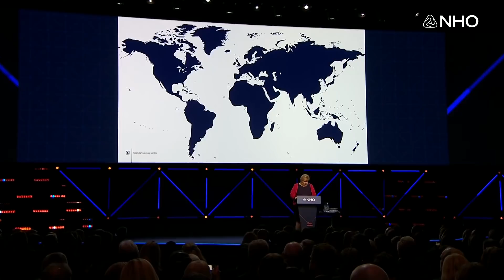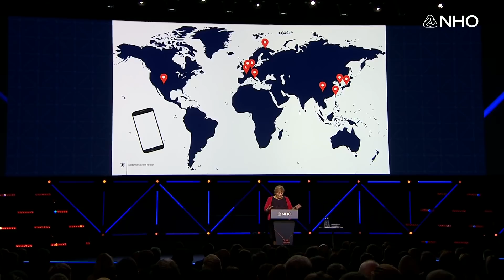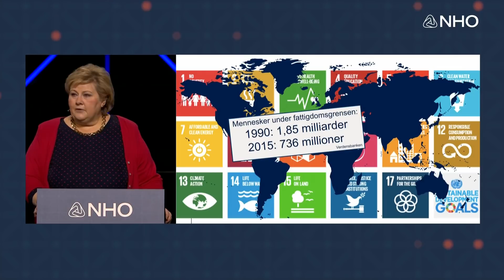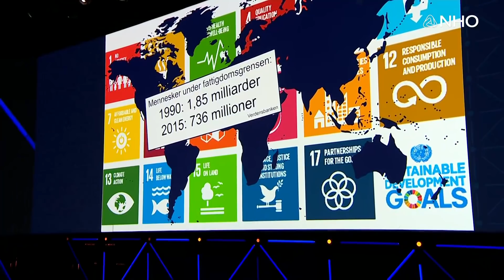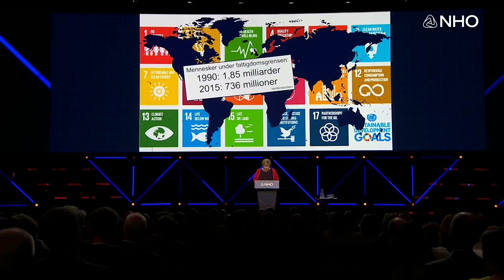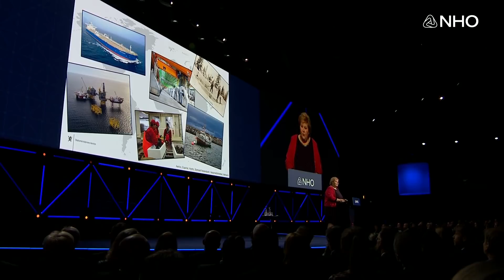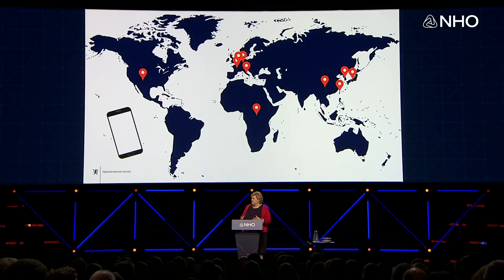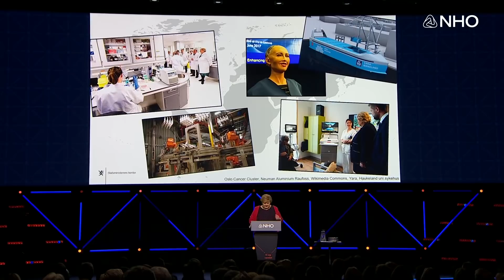Erna Solberg, statsminister: Markedsadgang = verdiskaping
Innlegg fra NHOs årskonferanse 2019.